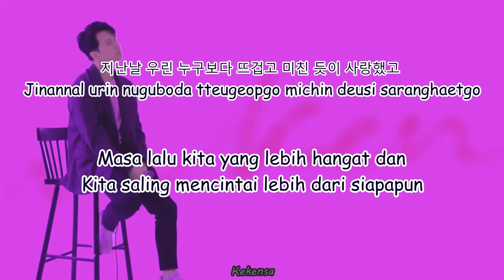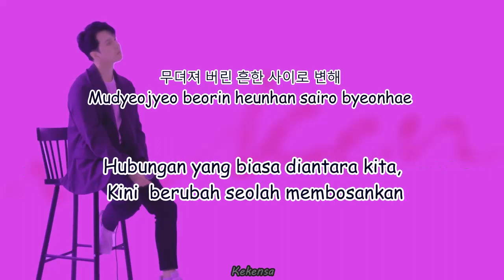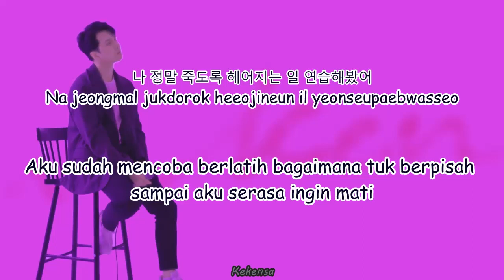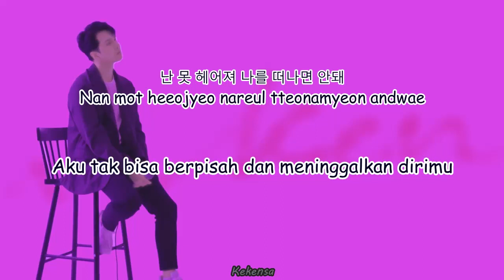KEN - To Us Who Have To Endure || Indo Sub